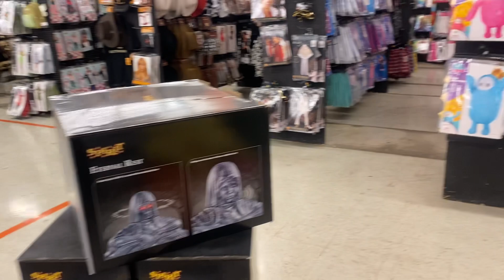Hoy sábado fuimos a una tienda de puros disfraces de Helloween ￼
Aquí el trabajo del campo hoy fuimos a ver una tienda adonde hay puros disfraces de Helloween ￼